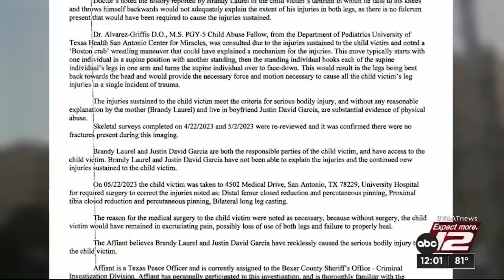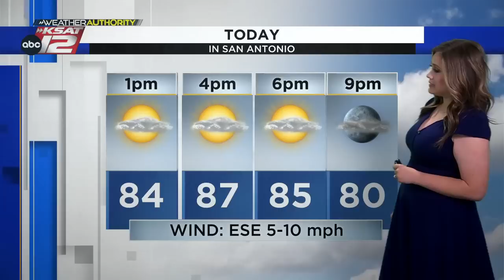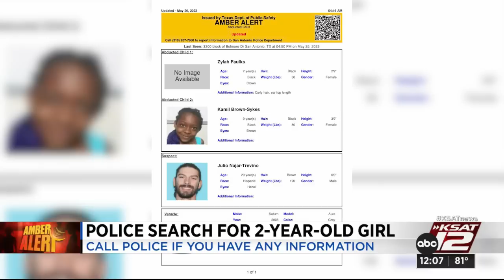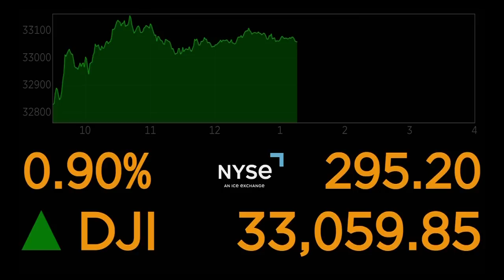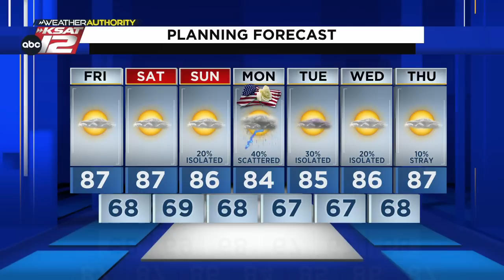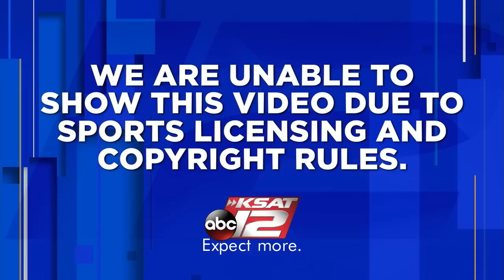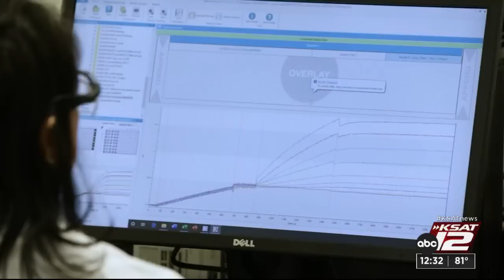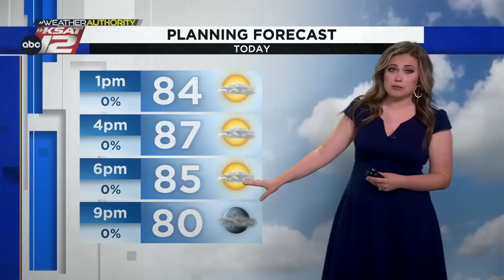KSAT12 News at Noon : May 26, 2023